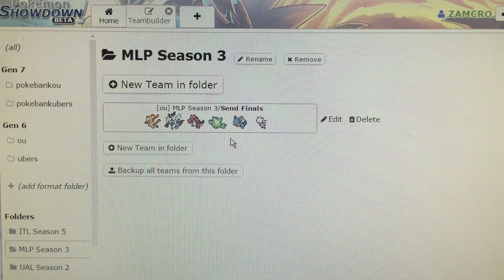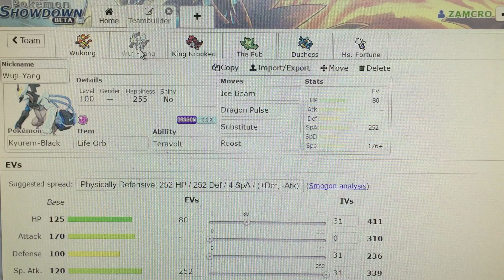MLP S03: Semi Finals vs Carolina Clefables - "Bulk Up or Shut Up"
Yo!  What's good, YT?  Here we are with a small and quick update to the Major League Pokemon Season 3 and our semi-finals match against the #1 seed!  Can we take on step further to winning our first MLP playoff match after being so close season after season?!